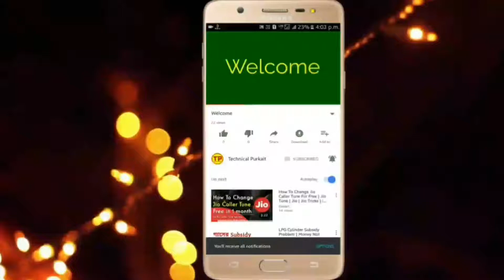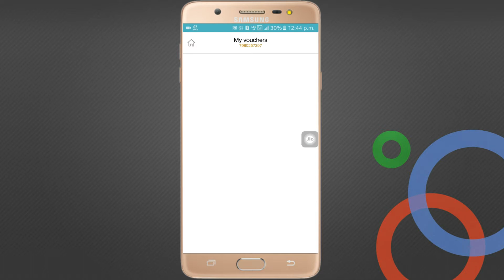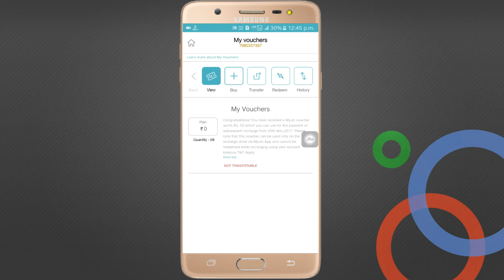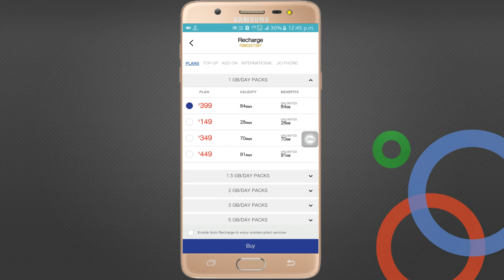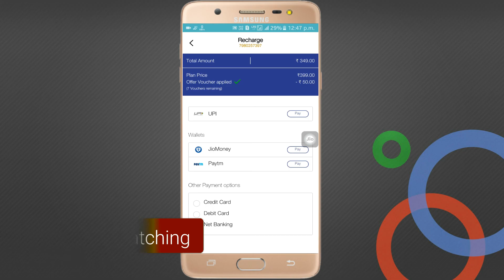How To Recharge From Jio CashBack - Pay Less Money During Recharge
In this video I have shown how you can recharge from JIO cashback. I hope this video will be very much helpful to you.

Search Quaries:
How To Recharge From Jio CashBack,
How to use JIO cashback,
Jio Cashback,
JIO Cashback 2018,
Jio 2018,
Jio cashback se kaise recharge kre,
Jio Recharge,
Pay Less Money During Recharge,
Jio cashback offer,
JIO Plans,
Reliance Jio,

various types of technology related questions and answers.